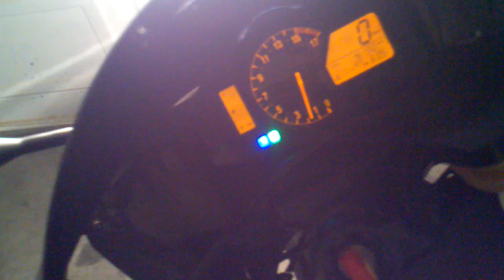2007 Honda CBR 600RR